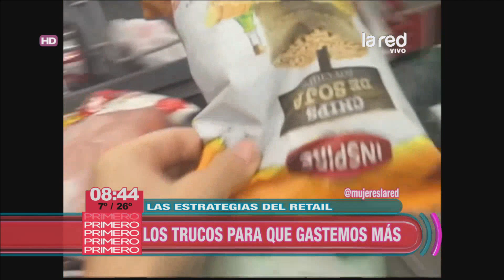Los trucos de las tiendas para que compres más